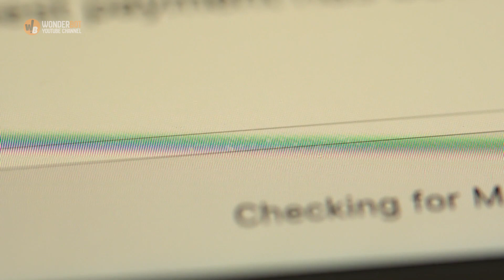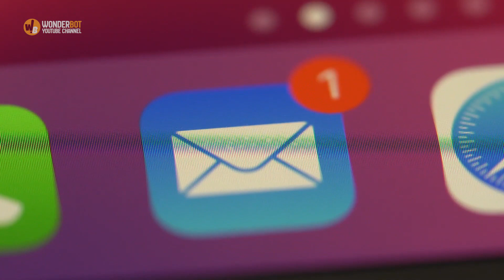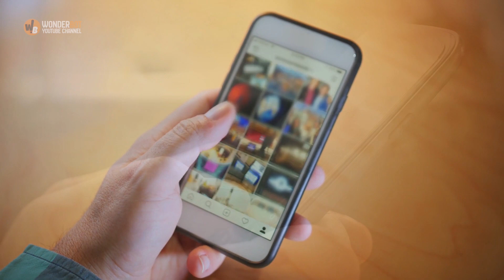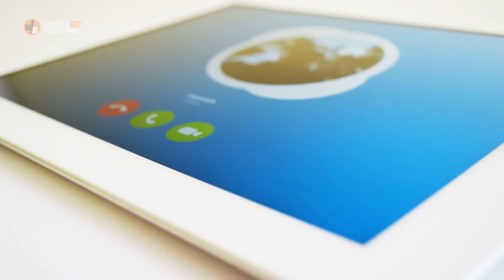Her Life Changed After Watching A Video Of Hers Online